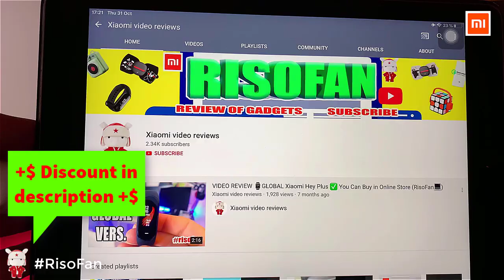Xiaomi Mijia Cube Converter Standard Version.